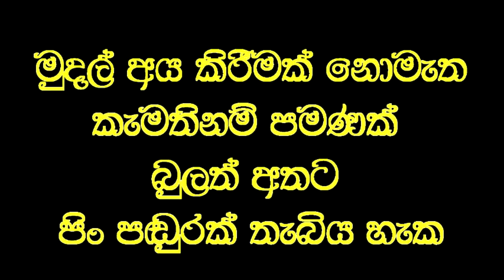විදේශිකයාගේ දෙපා වේදනාව විනාඩි දෙකෙන් සුව වෙයි.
Social service
දෙපයේ තුවාල සැදී ඇවිදීමට අපහසු වේදනාවෙන් සිටි විදේශිකයා ව්වෙදමහතාගේ ප්‍රතිකාර මගින් විනාඩි දෙකකින් සුවපත් වෙයි.
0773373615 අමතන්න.